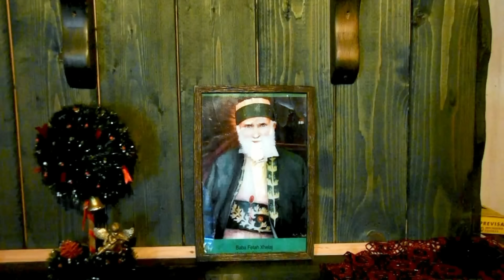Artiol Sulejmanasi - Baba Fetahu (ofiicial video HD)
Teksti: Pelivan Tushe
Video : Olsi Hajdini & Ledi Nako
Orkestroi : Danjel Tome
Klarinetë : Marsel Muzikanti#
Organo : Aleks Likollari
Të gjitha të drejtat i takojnë Artiol Sulejmanasi ©!
Nuk lejohet publikimi i këtij materiali në media audio-vizive pa lejen e mbajtësit të këtyre të drejtave!